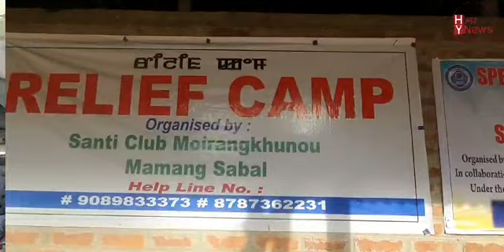Moirang Khunou Relief Camp Inmates Making Steel Charcoal Box (Meifu) as Winter is Impending:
Exclusive || Moirang Khunou Relief Camp Inmates Making Steel Charcoal Box (Meifu) as Winter is Impending

Ningthoujam Ibungou 66, who fled from Churchandpur due to an ethnic crisis that erupted on May 3rd earned his expenses by making a steel Charcoal box (meifu) at Shanti Club Moirang Khunou Mamang Sabhal Relief Camp.